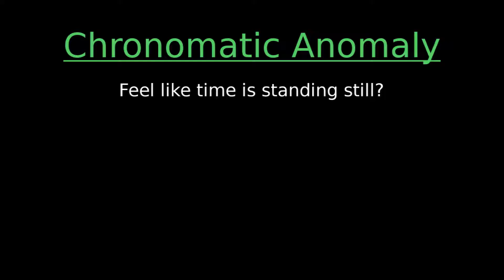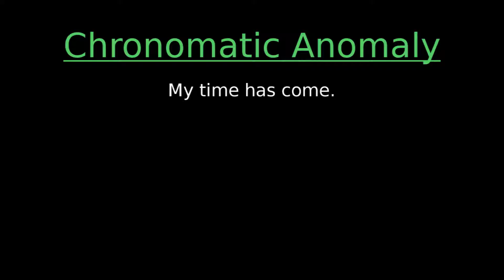🔊 WoW in Simplified Chinese - Chronomatic Anomaly / 时空畸体 Audio (暗夜要塞)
All audio files for Gul'dan (in Simplified Chinese) in the Nighthold / 暗夜要塞 raid found in World of Warcraft: Legion